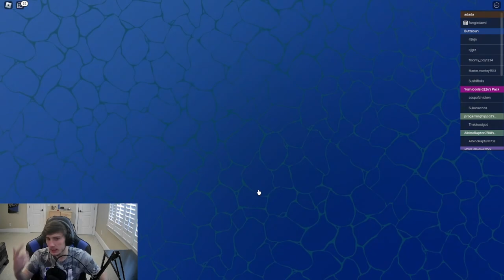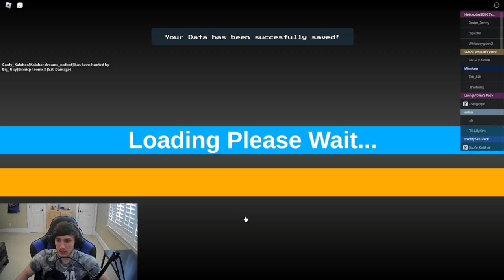The GLITCHY Dinosaur! Apex Hothead Megavore Adventures - Episode 1 | Roblox Dinosaur Simulator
In this video I decided to start a new series on the channel called "Apex Hothead Megavore Adventures".